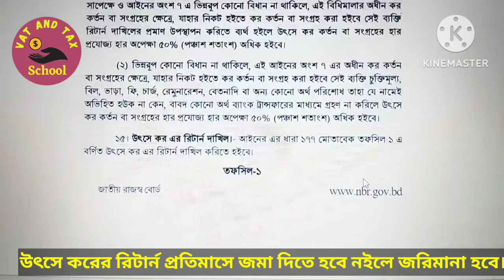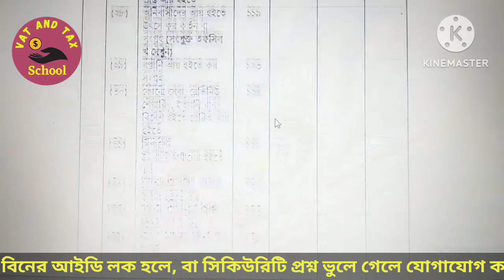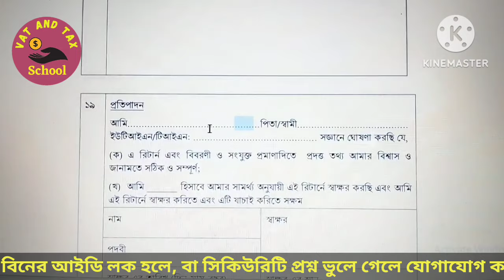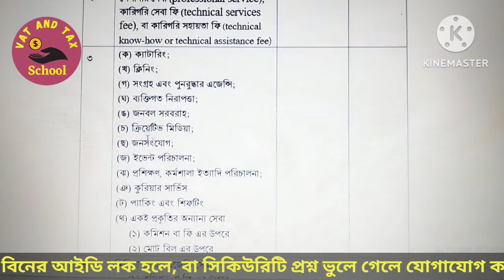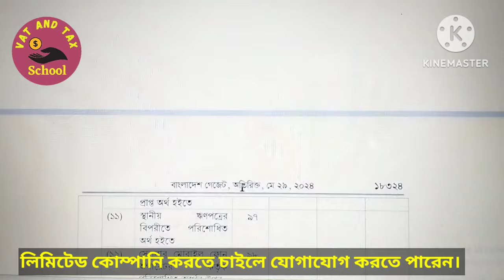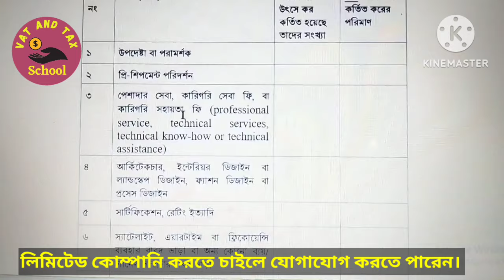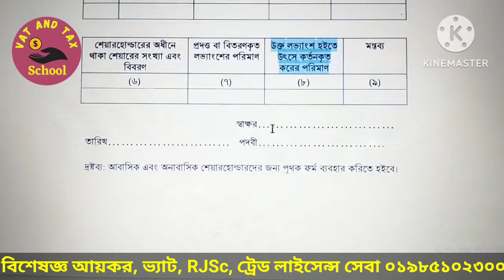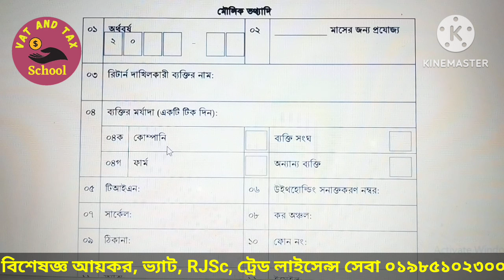How to fill-up withholding Tax Return/Tax Deduction at Source Return/TDS Rule 2024/MonthlyTDS Return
How to fill up withholding Tax Return/Tax Deduction at Source Return/TDS Rule 2024/ Monthly TDS Return

মোবাইল ফোন বা ভিডিও কনফারেন্সিং এর মাধ্যমে কনসালট্যান্সি

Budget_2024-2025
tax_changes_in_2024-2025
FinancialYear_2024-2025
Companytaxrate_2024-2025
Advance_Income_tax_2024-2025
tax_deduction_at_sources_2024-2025